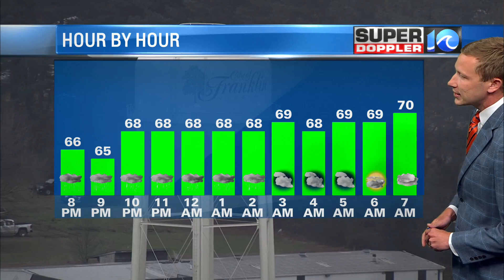WAVY Weather Evening Update | July 10, 2022